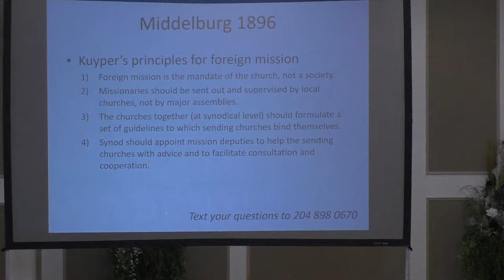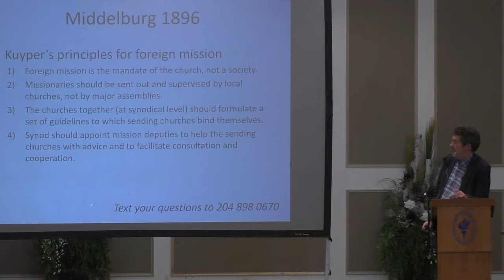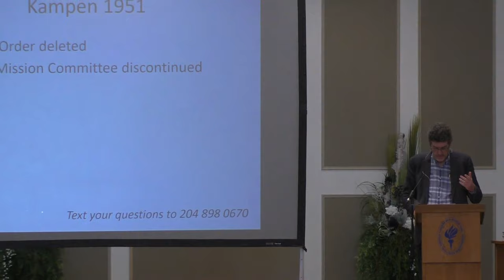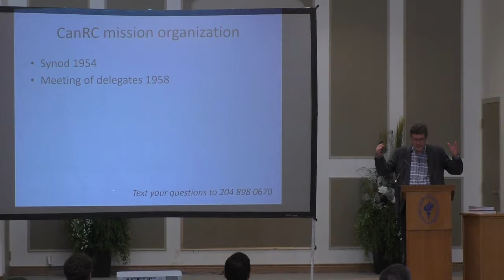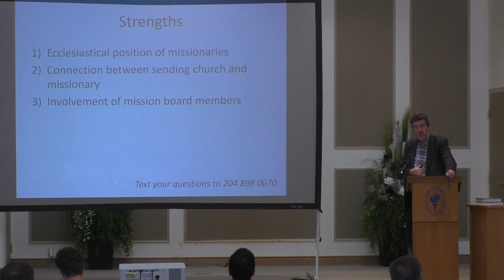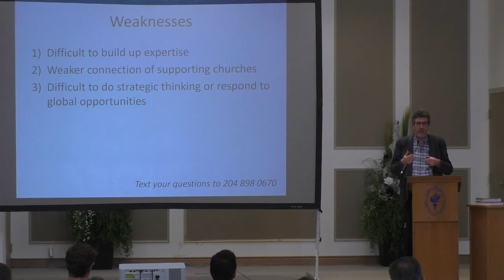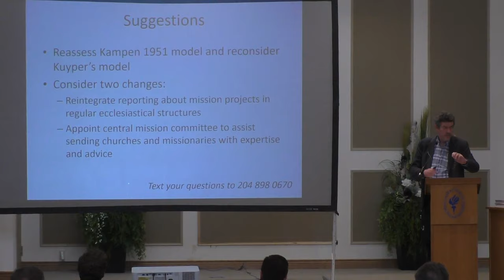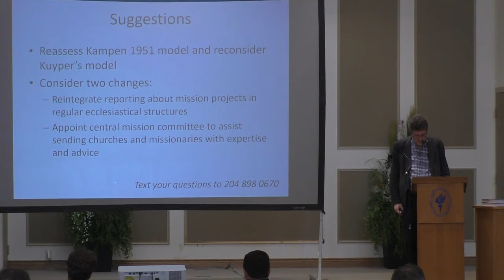Conference 2020: Dr A de Visser - Mission Organization of the CanRC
Live Stream for Saturday's presentation (18 Jan 2020).

Dr A de Visser: Mission Organization of the CanRC: Time to revamp the model?